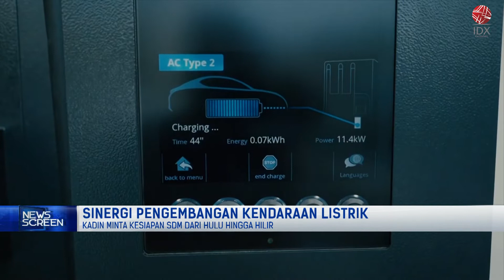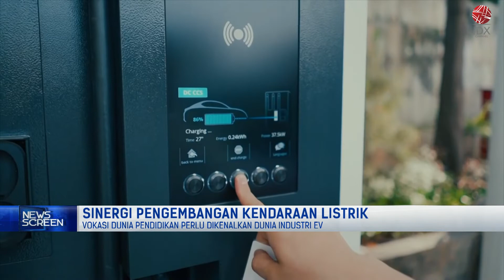Sinergi Pengembangan Kendaraan Listrik, Intip Penjelasannya! | NEWS SCREEN 30/06/2022